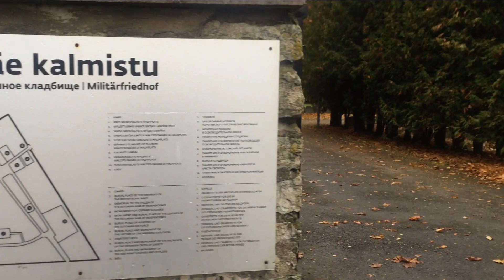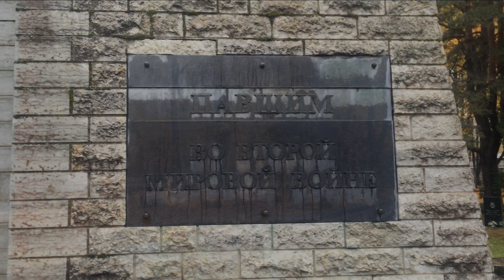«Бронзовый солдат» — могила [1944 г.]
Таллин, Военное кладбище: «Памятник Воину-освободителю Таллина от немецко-фашистских захватчиков» (неофициальное название памятника - «Бронзовый солдат»).
Был открыт 22 сентября 1947 года на холме Тынисмяги (эст. Tõnismägi — Холм св. Антония) в центре Таллина напротив церкви Каарли. С 1995 года официальное название — Монумент Павшим во Второй мировой войне.

Монумент был воздвигнут рядом с братской могилой, в которой 14 апреля 1945 года были перезахоронены 13 советских военнослужащих, погибших под Таллином в ходе Таллинской операции 1944 года во время Великой Отечественной войны и ранее похороненных в других частях города. Первоначальное местонахождение памятника — в центре города, напротив церкви Каарли неслучайно: раньше церковь окружало кладбище.

Мемориальная композиция, созданная скульптором Энном Роосом и архитектором Арнольдом Аласом, состояла из двухметровой фигуры советского солдата, склонившего голову в знак скорби, и стены, на которой были установлены таблички с именами погибших и изображён орден Отечественной войны. В 1964 году перед монументом был зажжён Вечный огонь. Существует версия, согласно которой прототипом солдата послужил эстонский красноармеец Велло Раянгу (настоящее имя Вольдемар Тролла, этнический швед, родился в городе Верро (Выру) в 1916 году).

С 1990-х годов судьба мемориала и захоронения стала предметом ожесточённых дискуссий, поскольку часть эстонцев считала его символом советской оккупации. В начале 1990-х годов, после объявления Эстонией независимости, был потушен Вечный огонь. Таблички с именами погибших были заменены в 1994 году табличками с надписью «Павшим во Второй мировой войне» на эстонском и русском языках. Кроме того, была переделана площадка перед памятником — в частности, оттуда был убран Вечный огонь.

В середине апреля 2007 года правительство Эстонии приняло окончательное решение перенести мемориал из центра города. Демонтаж монумента и снос мемориальной стены в ночь с 26 на 27 апреля 2007 года повлекли за собой массовые волнения в Таллине и других городах Эстонии.

30 апреля 2007 года фигура «Бронзового солдата» была установлена на Военном кладбище по улице Фильтри, примерно в трёхстах метрах от магистрали Ярвевана, окаймляющей Таллин с юго-восточной стороны, в двух километрах от первоначального расположения, а 1 мая 2007 года на Тынисмяги были завершены раскопки и эксгумация останков захороненных. По сообщению министерства обороны Эстонии, было найдено 12 захоронений. Остальная часть мемориала была в уменьшенном виде частично воссоздана к концу июня 2007 года. Перезахоронение восьмерых военнослужащих состоялось 3 июля.